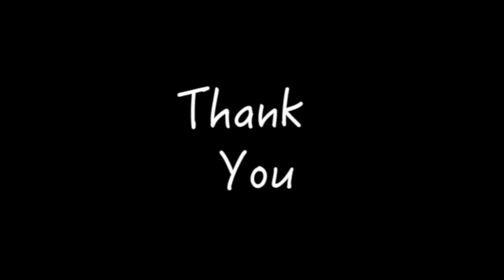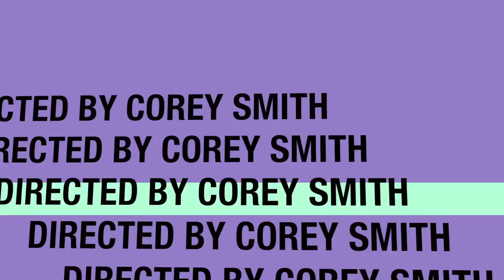The Morning Roar for 1-30-17